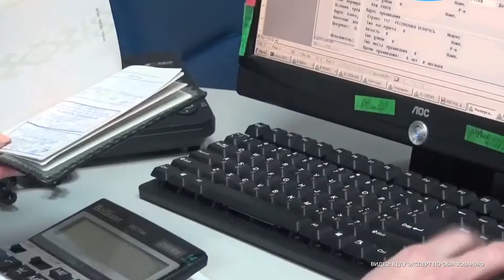Три четверти россиян недовольны своей зарплатой